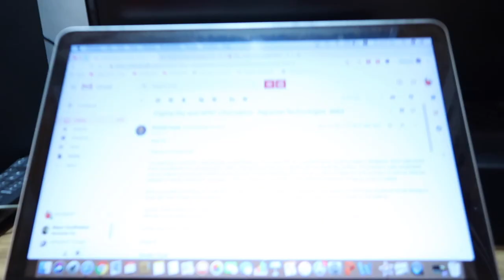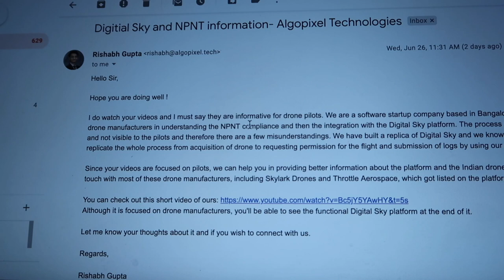How DJI Drones will be listed on digital Sky platform / DJI LOVERS MUST WATCH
This video is about "How DJI Drones will be listed on digital Sky platform"

ALL DJI DRONE FANS MUST WATCH THIS VIDEO

My amzon store front for best deals:

Microphones:
zoom h2n